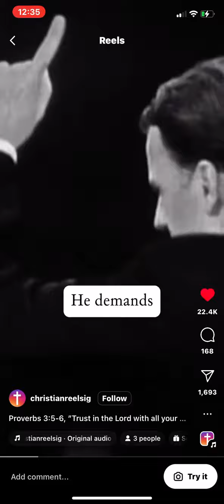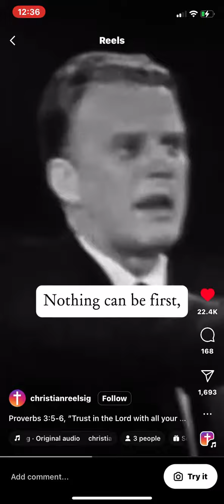We need to put Jesus first above all things and every decision that we make we make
We need to put Jesus first above all things and every decision that we make we need to say what would Jesus have me do